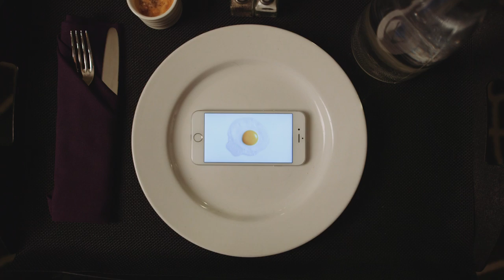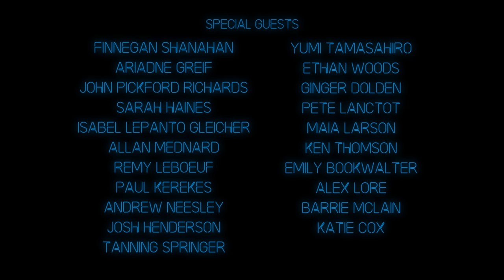"Empty Promise" Official Music Video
EMPTY PROMISE

Empty Promise is a social critique that uses human relationship metaphors to highlight our emotional dependence on technology. After working together at the 2015 Bang On A Can Summer Music Festival at MASS MoCA, musicians Pascal Le Boeuf, Sarah Goldfeather, and Robby Bowen met one fateful night in Brooklyn and decided to create a project by merging their collective interests. Rather than construct music to be performed live, they retreated into a bedroom studio with a two microphones, a digital sampler, and a collection of analog synths resulting in a sonic Frankenstein that explores the empty promise of technology and the way it prevents us from interacting IRL (in real life) by taking us AFRL (away from real life).

Similarly, rather than adapt their music for the stage, they engaged the video production team Four/Ten Media (comprised of Evan Chapman and Kevin Eikenberg) to bring their music to the screen. Empty Promise features all the above as well as cameo appearances by a variety of notable musicians from the New York creative community. Inspired by the work of visual artist Alex Da Corte, each scenario involves the juxtaposition of tech equipment to create dissonance in a series of normal situations.

Empty Promise will be released as a single, available at Bandcamp on July 28, and everywhere on August 4.

Described as “sleek, new” and “hyper- uent” by the New York Times, Pascal Le Boeuf is an American composer, pianist, and electronic artist whose works range from modern improvised music to cross-breeding classical with production-based technology. Pascal has played as support for D’Angelo’s Black Messiah tour and Clean Bandit’s Rather Be tour with Australian pop artist Meg Mac. He actively tours with jazz vocalist Allan Harris, Le Boeuf Brothers, the 15-piece gospel-funk band Jesus On the Mainline, and his piano trio Pascal’s Triangle featuring bassist Linda Oh, and drummer Justin Brown. Pascal’s latest projects include “imaginist” with Le Boeuf Brothers + JACK Quartet and the soon to be release “Alpha” recorded by cellist Nick Photinos (Eighth Blackbird) out on New Amsterdam Records later this year.

Sarah Goldfeather is a Minnesota born, Brooklyn-based singer, violinist, and composer, whose music has been described as “full of light and life” ( e Current, Minnesota Public Radio), and “poignant...striking and laudable” (Deli Magazine). She manages, writes and performs in three ensembles: her eponymous band, Goldfeather, and her two new music ensembles, Cipher and Exceptet, and has toured and performed internationally with these ensembles and as a violinist. She has collaborated with many artists, including Courtney Love, Todd Almond, Kishi Bashi, and Eliot Glazer.

Robby Bowen is a post-genre drummer and electronic artist based in Brooklyn, NY. He is a core member of the experimental rock band BOIO (co-led by Finnegan Shanahan) and performs with the indie-folk-pop group Goldfeather, the new music ensemble Contemporaneous, and singer/electronic-producer Abbi Press. He has performed at such venues as Carnegie Hall, the Park Avenue Armory, National Sawdust, and EMPAC. Robby also enjoys sleeping and vowel modi cation.

Four/Ten Media is a partnership between filmmakers/percussionists Kevin Eikenberg and Evan Chapman. Kevin and Evan’s background as classically trained percussionists provides a unique musical awareness that permeates their creative video interpretations of compositions in contemporary classical and indie rock genres. Four/Ten’s client list includes internationally acclaimed artists such as Julia Wolfe, David Lang, the Bang on a Can All-Stars, Sō Percussion, Michael Burritt, Andy Akiho,
Tristan Perich, Robert Honstein, LA Percussion Quartet, Shara Nova (My Brightest Diamond), Bryce Dessner (The National), and many more. Their work has been featured by major press outlets including Alternative Press, NPR, Vic Firth, Evans Drumheads, Mental Floss, Paste Magazine, Q2 Music, and I Care if You Listen.